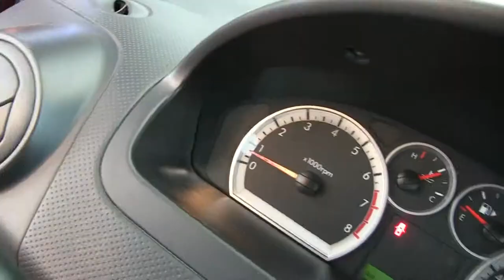Chevrolet / Aveo / 2017-L181948